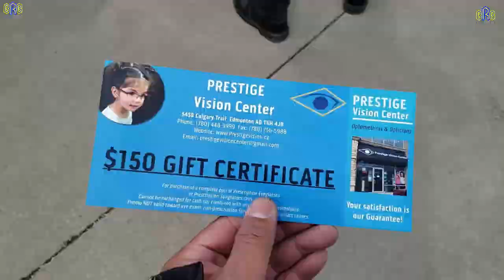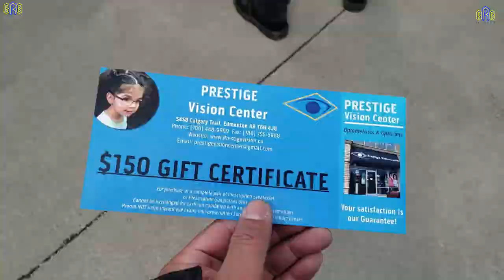Edmonton NOYPI Riders Part2 | MOTOVLOG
EEEHY! Guys good day to each and everyone of you! I'm Proud to Introduce you the "Edmonton NOYPI Riders"(PART2) here in Alberta Canada, A Filipino (NOYPI)(PINOY) Motorcycle Group,  hope you guys enjoyed this Video, Good Vibes to All and THANK YOU for you time!
Motorcycle Gear & Accessories:
Headlight Guard
Radiator Guard
Rectifier Guard
Swingarm Spools
Sidestand/kickstand Enlarger
Instrument cluster protection
My Device & Tools:
Canon 80d
Gopro Hero
Exmax Tripod Z
Lavalier Mic
Mic Fur
Helmet Chin Mount
Clip Chin Mount
Audio USB Cable

BerideBack BRB
Thank you for your time watching!